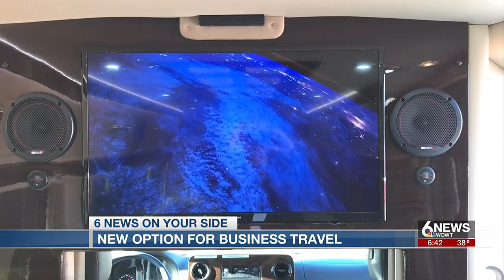New transportation brings efficiency, productivity to business travel